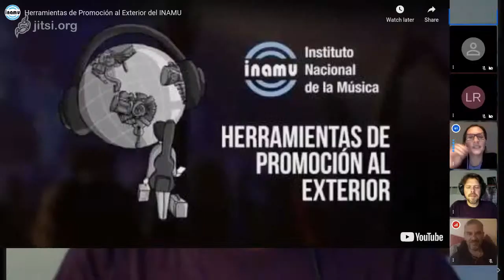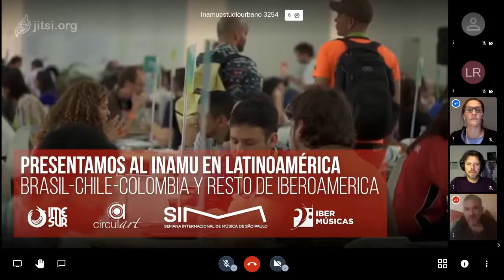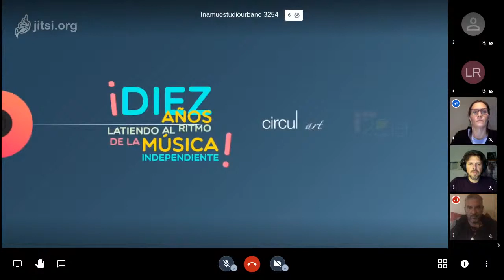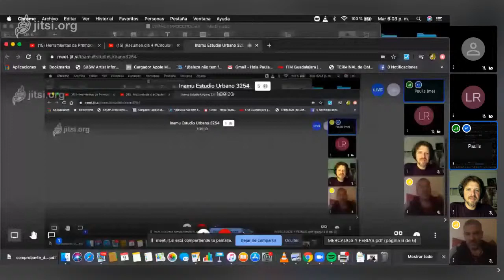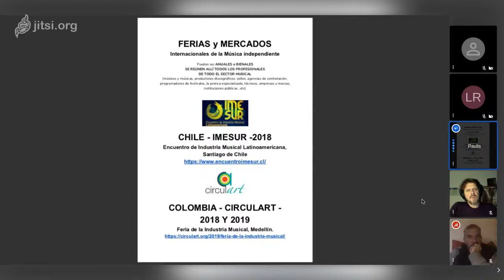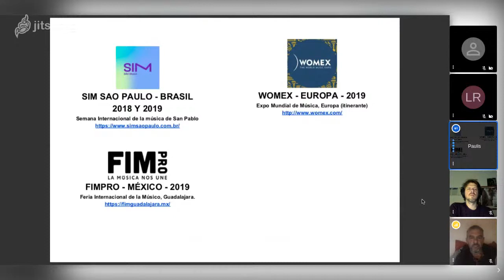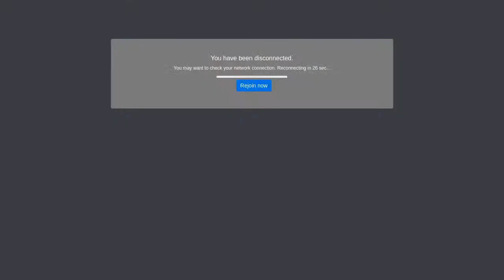Ferias y mercados internacionales de la música, por Paula Rivera (Inamu)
Charla abierta. Herramientas de promoción del Inamu para internacionalizar la música argentina. Paula Rivera, vicepresidenta del Instituto Nacional de la Música, te acerca las herramientas para la promoción de la música argentina en el mundo, junto con un repaso por la actualidad de ferias y mercados musicales internacionales, en una conversación con Leandro Marques y Nicolás Pfeifer de Estudio Urbano.

FERIAS Y MERCADOS